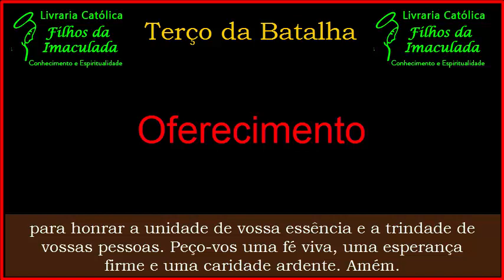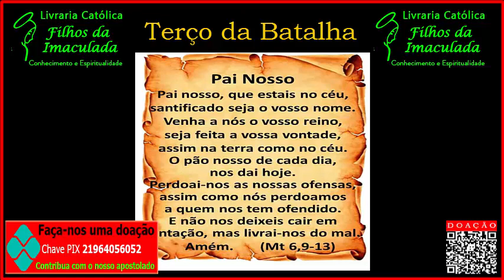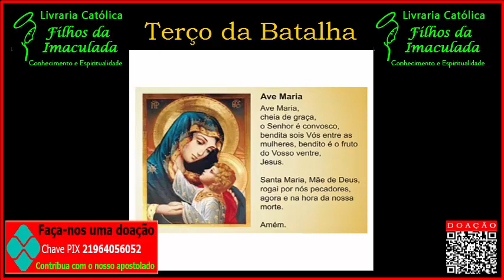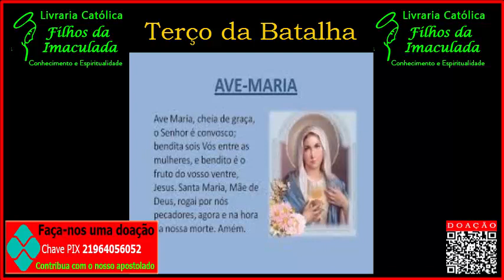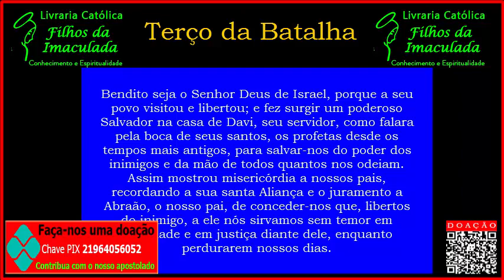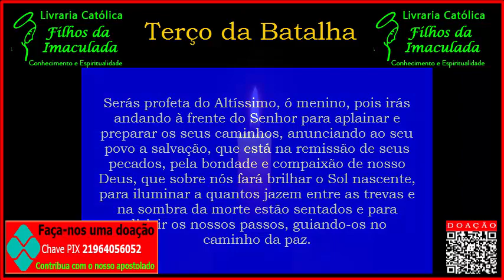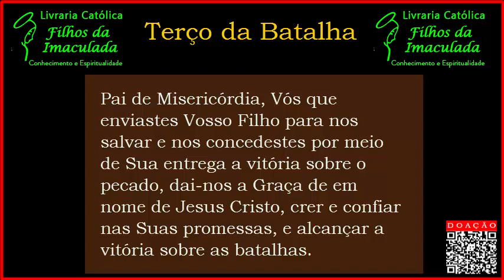𝐓𝐞𝐫ç𝐨 𝐝𝐚 𝐁𝐚𝐭𝐚𝐥𝐡𝐚 - 𝟏𝟔/𝟎𝟏/𝟐𝟎𝟐𝟑 (𝟎𝟖:𝟎𝟎𝐡)